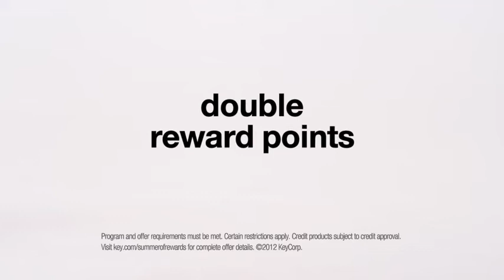KeyBank 30 6 28